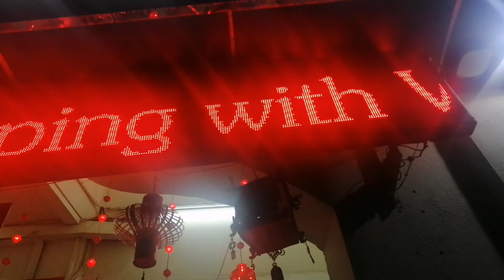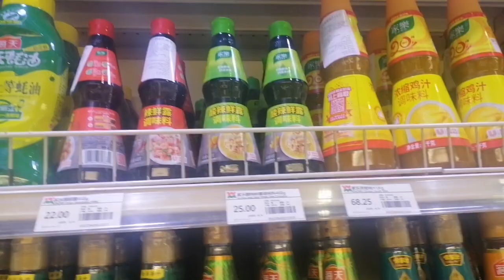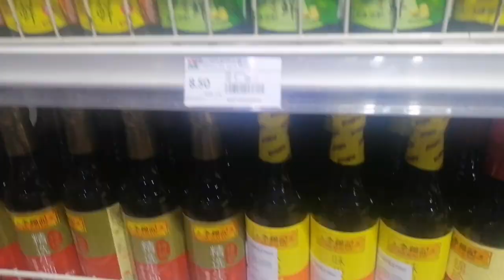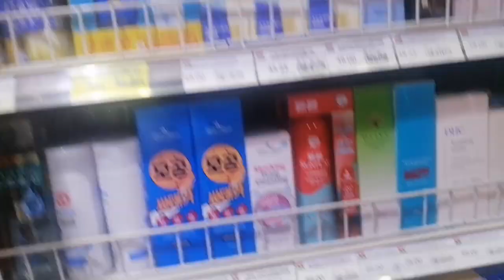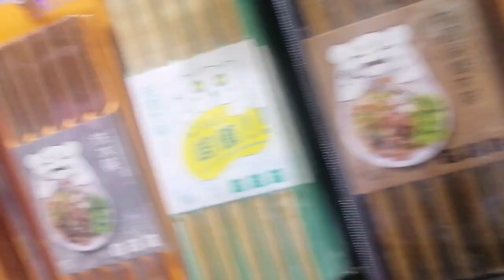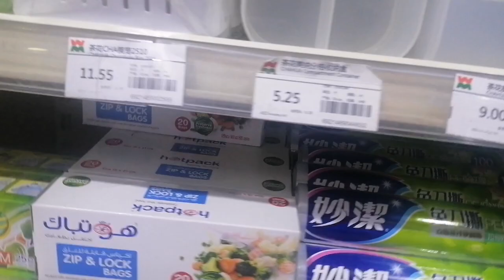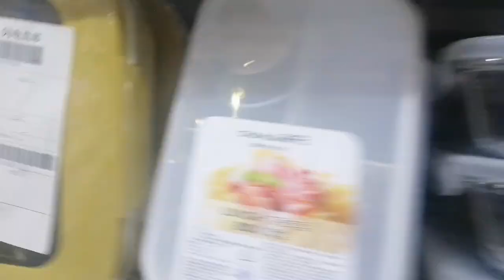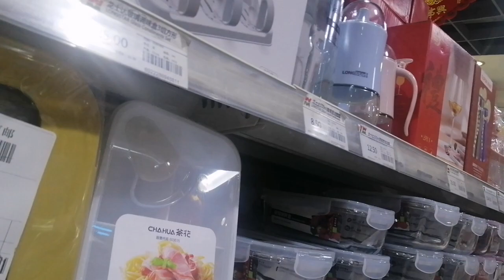Weymart | China Cluster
For todays vedio I was in weymart, searching for a seafoods to cook.. And luckily weymart market is completely have all thing and revipe i need..

Stay positive 💟 and God bless all 💙